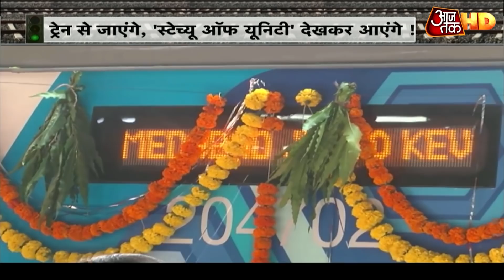Train for Statue of Unity: ट्रेन से जाएंगे... स्टेच्यू ऑफ यूनिटी देख के आएंगे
अब बात न्यू इंडिया की, जिसकी तस्वीरें पटरियों पर दौड़ती नजर आ रही हैं. आज पीएम मोदी ने स्टैच्यू ऑफ यूनिटी को पूरे देश से कनेक्ट करने के लिए 8 नई ट्रेन को झंडी दिखाई जो आधुनिक तकनीक से लैस हैं.